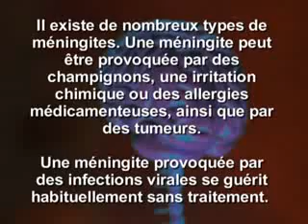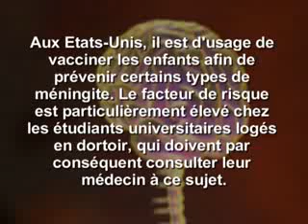Méningite bactérienne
Les méningites bactériennes sont des infections des méninges, les enveloppes qui entourent et protègent le cerveau et la moelle épinière. Beaucoup de bactéries peuvent être en cause mais les principales sont le méningocoque, le pneumocoque, l'Haemophilus et la Listeria. Un diagnostic rapide des méningites bactériennes est nécessaire car les conséquences neurologiques sont mortelles en cas de retard.